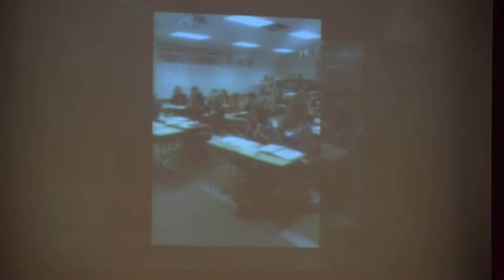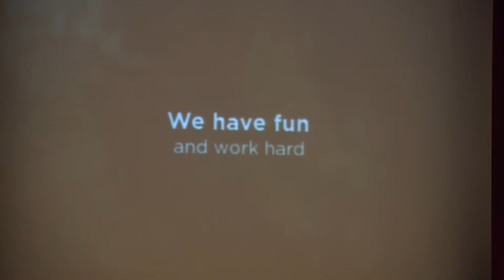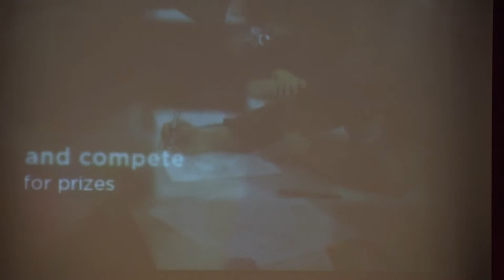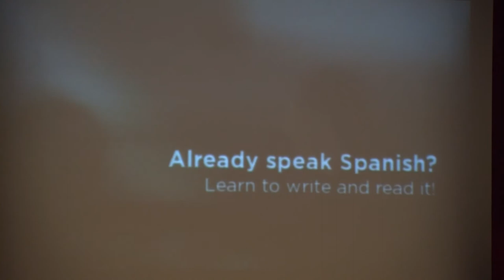Wilson Southern Course Selection Spanish